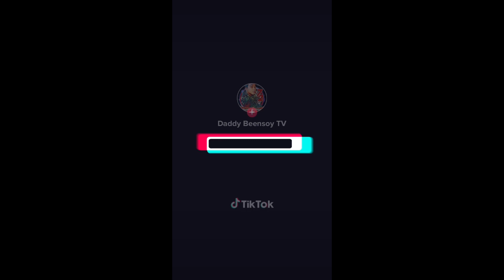72 as Chanter (Batch Gagandilan Bisoc)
DADDYBEENSOYTV #​ @72 as Chanter (Batch Gagandilan Bisoc)
ᴍʏ ᴏꜰꜰɪᴄɪᴀʟ ᴀᴄᴄᴏᴜɴᴛꜱ ⬇⬇⬇